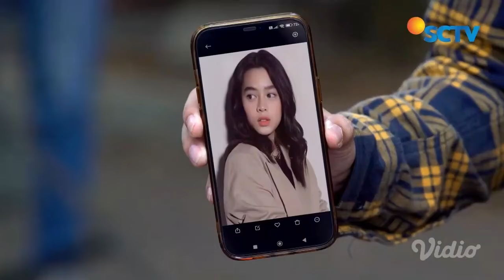Pegangan Tangan Loh! Berkat Kejujuran, Hubungan Rey Obin Membaik | Cinta Setelah Cinta - Episode 623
Cinta Setelah Cinta Episode 623, tayang 21 September 2023. Sakti kesakitan karena maag-nya kambuh dan Edo langsung carikan obat untuk Sakti. Saat ingin membeli obat, ada mobil bak lewat yang tak sengaja cipratkan air pada Sakti dan Edo. Di dalam mobil tersebut ternyata terdapat Obin dan Rey yang sedang tertidur dan berpegangan tangan.

Saksikan sinetron SCTV Cinta Setelah Cinta setiap hari pukul 21.05 WIB bersama Eza Gionino, Ririn Dwi Ariyanti, Brian Mckenzie, Dinda Kanya Dewi, Nadya Arina, Aqeela Calista, Farhan Rasyid, Tsania Marwa.